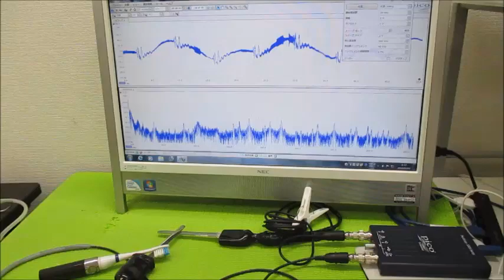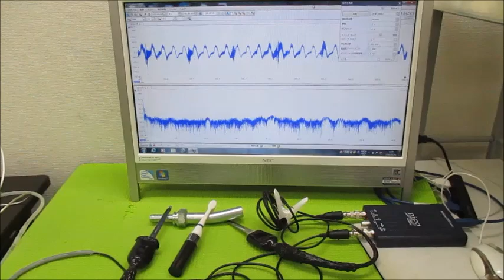オリジナル超音波実験 超音波システム研究所 ultrasonic-labo